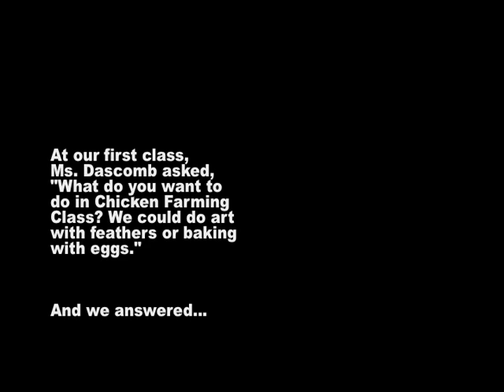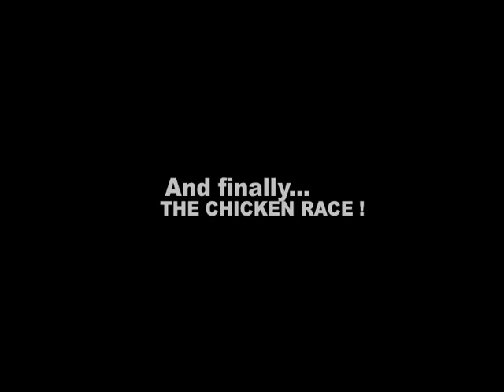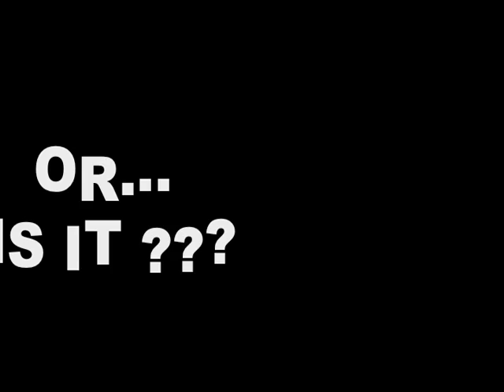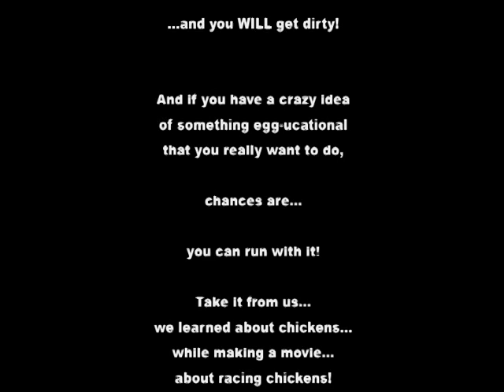Crane Chicken Races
The Crane Chicken Farming program gets very egg-citing around the time of the annual chicken races! Which hen will win??